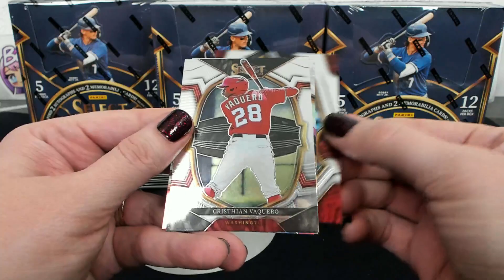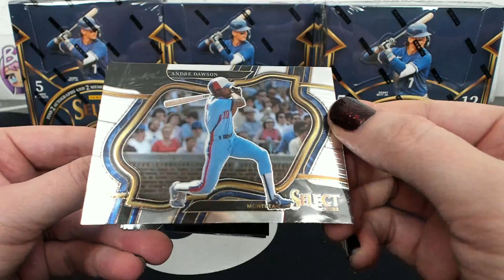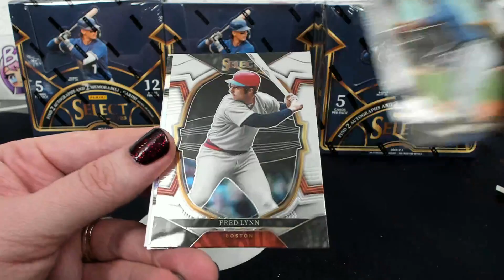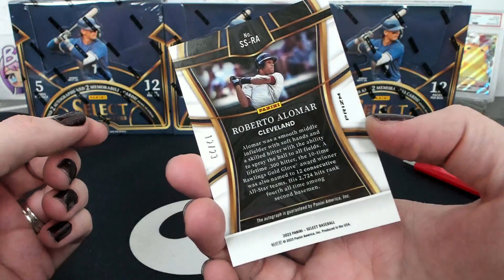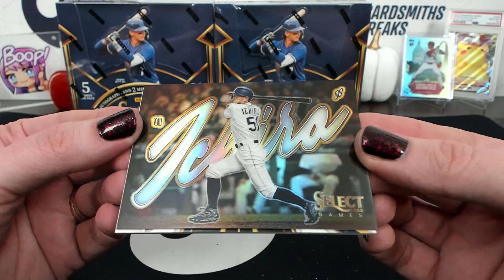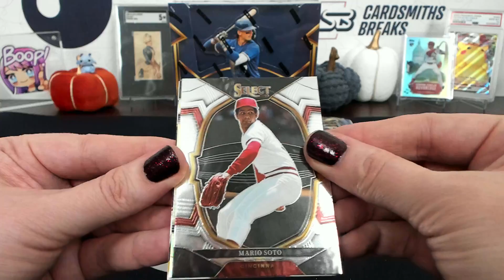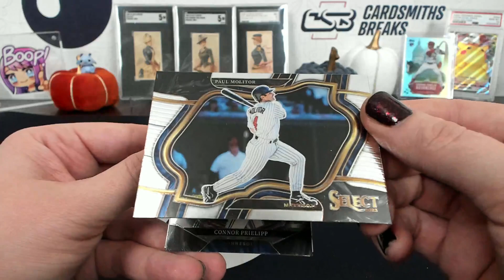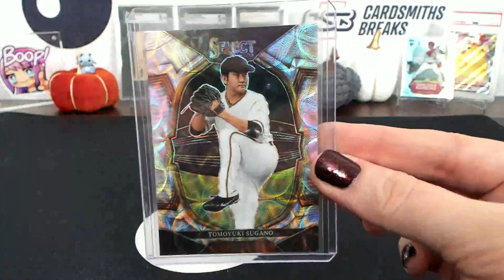2023 Panini Select Baseball 6 Box Break #2